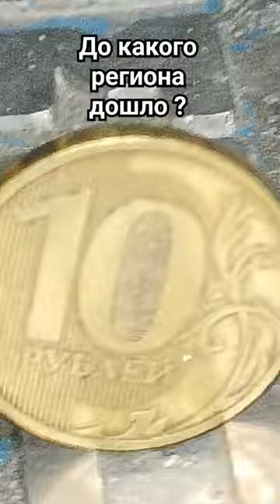Нужно мнение газелистов